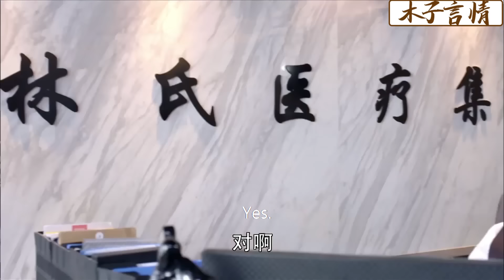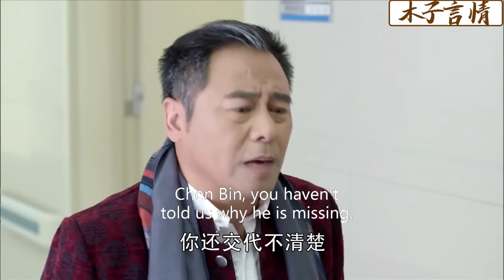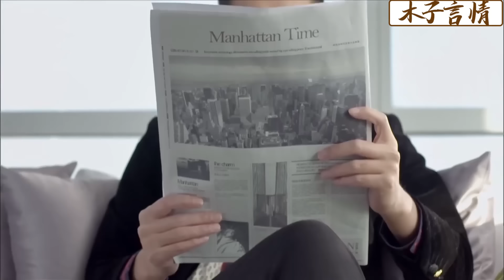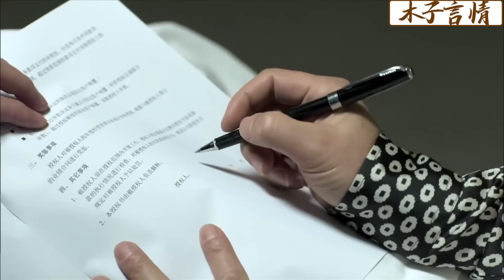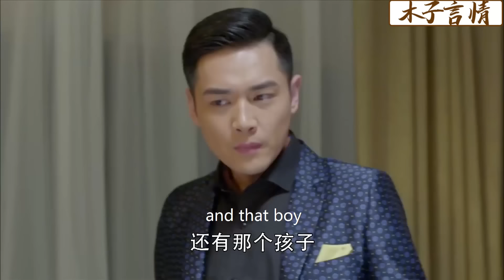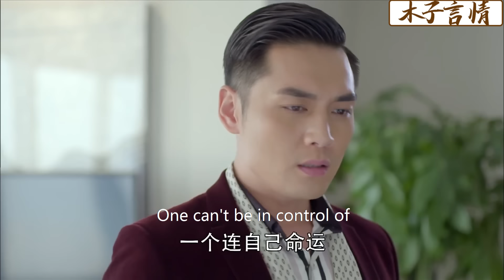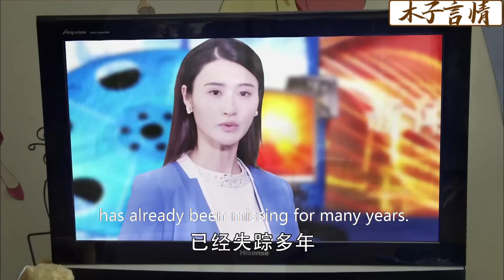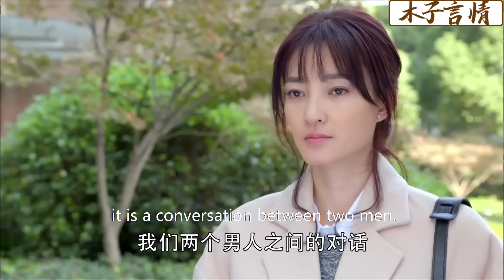【full movie】6歲男孩迷路無意走進董事長病房，沒成想竟是自己的親爺爺，命運改變！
✪精彩推薦✪
LSH